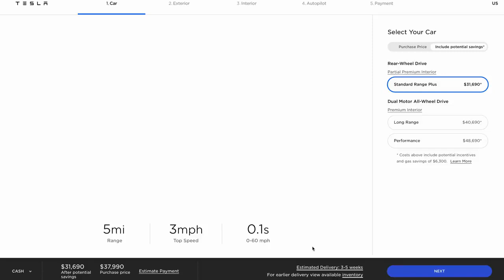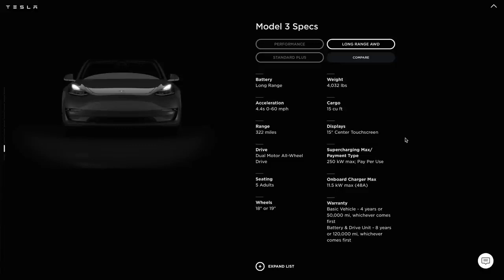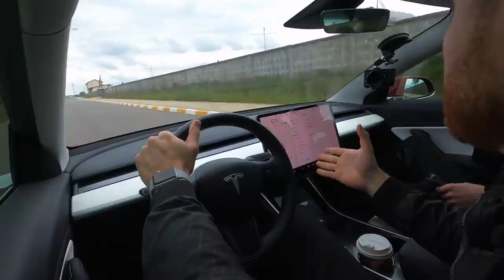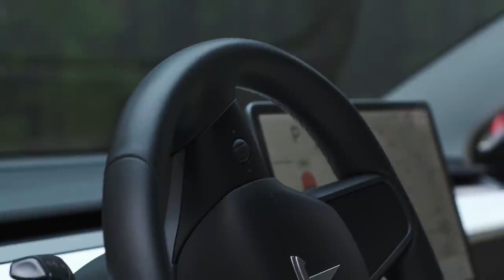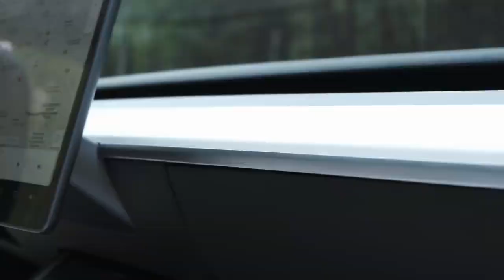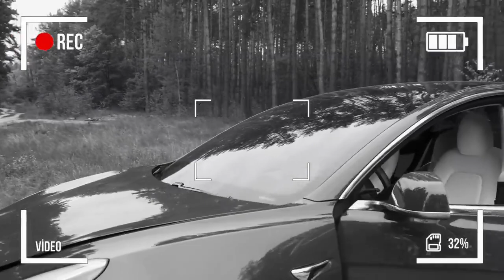Tesla Model 3 Performance лучший электромобиль нашего времени